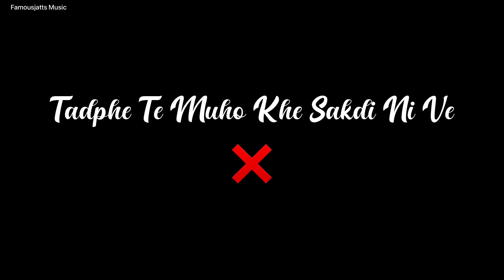Dill Mere De Nede Nede Rehan Valeya Ve | Kulbir Jhinjer | Black Background Status | Watsapp Status